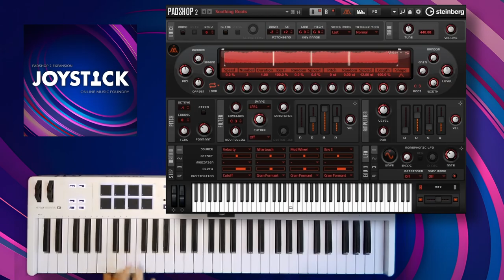Joystick a Padshop 2 Expansion - Random Preset Demo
Be on your A game with Joystick for Padshop 2

Experience the power of a huge collection of sounds fueled with movement, diverse comps, modern basses plus arpeggiated cinematic drums and glitched kits. With Joystick, you'll have everything you need to create unforgettable music and soundscapes, including vocals, synthesized game sound effects, evolving drones, sequenced cinematic impacts, blasts, risers and more. Transport gamers and movie fans to another world by making every composition a winner.